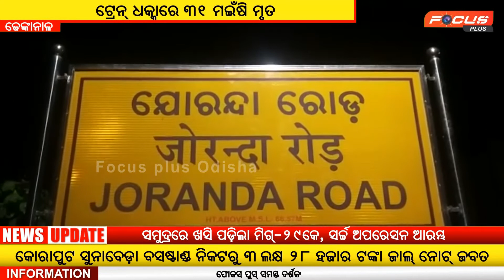ଟ୍ରେନ ଧକ୍କାରେ 31 ମଇଁଷି ମୃତ